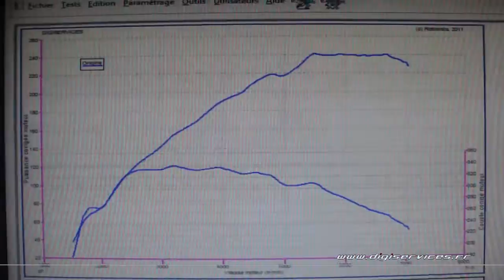BMW F32 428i 245cv Auto Reprogrammation Moteur @ 293cv Digiservices Paris 77 Dyno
Reprogrammation Moteur sur une BMW f32 428i de 245cv équipée d'une boite automatique.